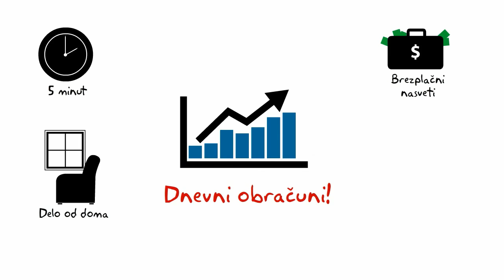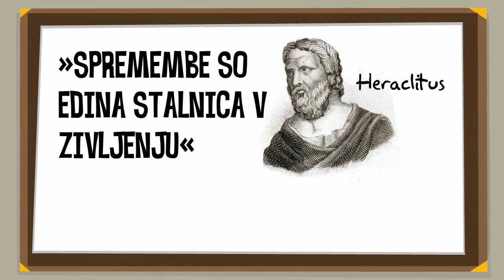VIConcept Promo Slovenia